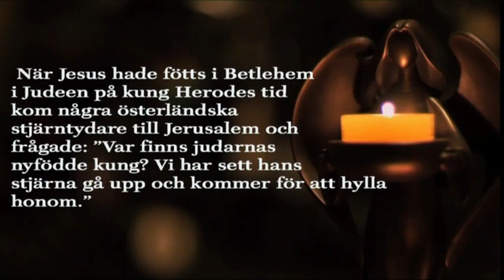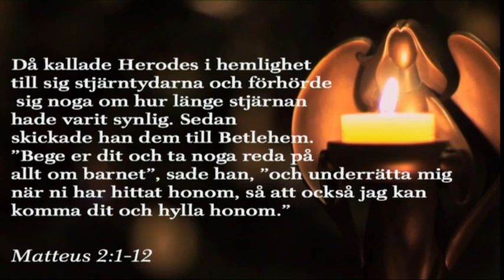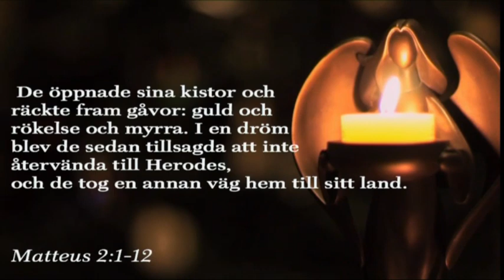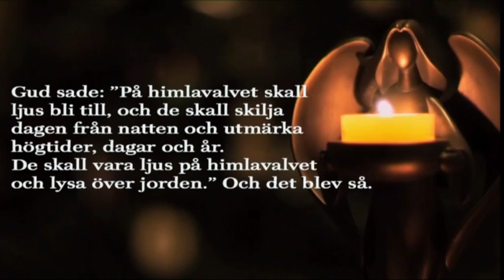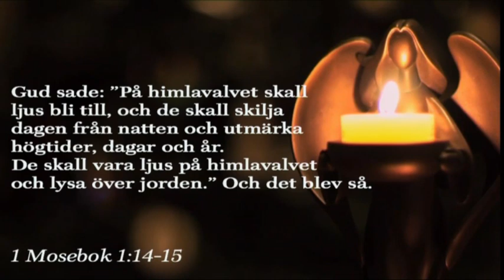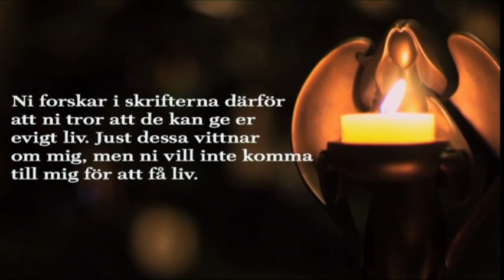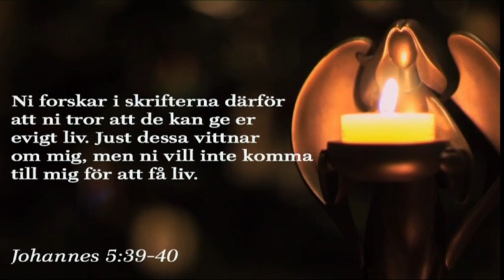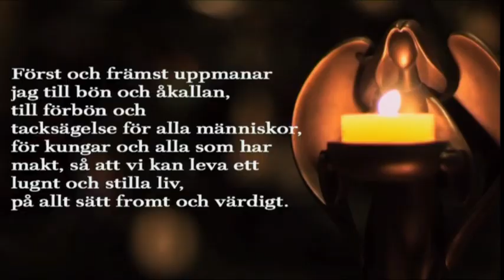Söndagsgudstjänst 6 januari 2013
Den här söndagen handlar om de vise männen i Matteus 2:1-11.
Berättelsen är en första signal om vad Jesus kom för att göra. Stjärntydarna från fjärran Östern visste ingenting om bibeln eller Guds löften men de förstår ändå vem Jesus är och hyllar honom. Deras möte med Jesus är en profetisk händelse som pekar på att Jesus kallar alla människor till sig!